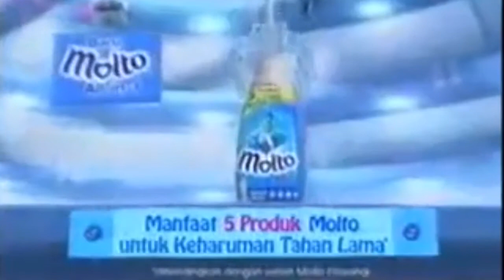Iklan Tahun 2000an | Molto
Iklan Molto Tahun 2000an